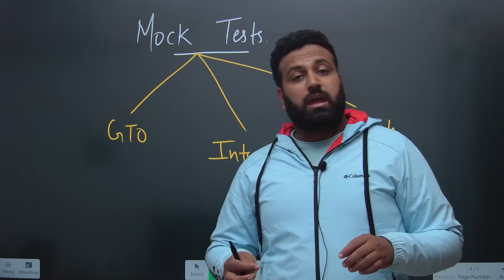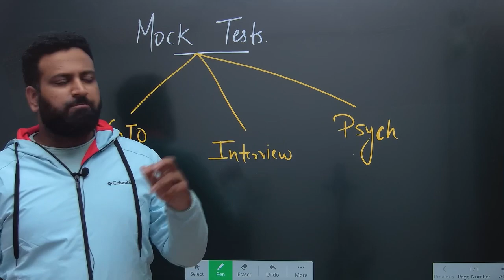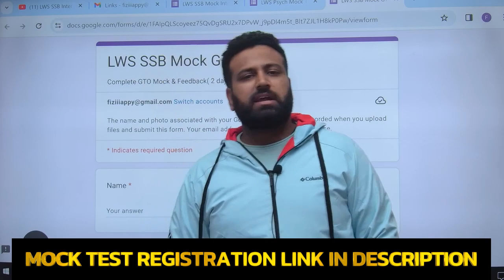Are You Going For SSB Interview? Hst Complete Details About GTO, Psychology & Interview- LWS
Learn With Sumit launched LWS SSB Interview where you'll find all SSB Interview Tips and Tricks along with complete information from Experience Officers & Experts. You will know the questions asked in SSB Interview,  SSB Interview tricky questions, SSB Interview Whole Procedure, How is SSB Interview Conducted, and more will be explained in detail.

We aim for NDA Recommended 2023 With Complete Guidance On the Process Of SSB Interviews.